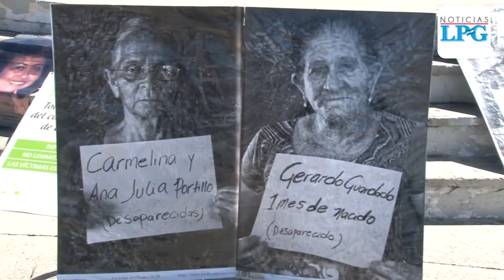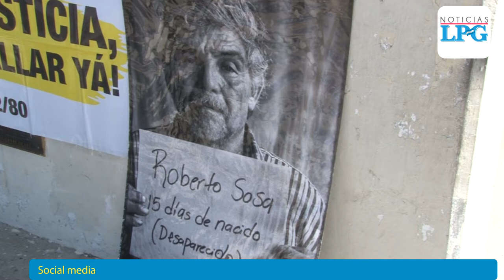Víctimas del conflicto armado en El Salvador piden justicia